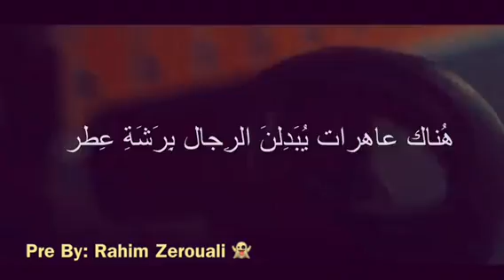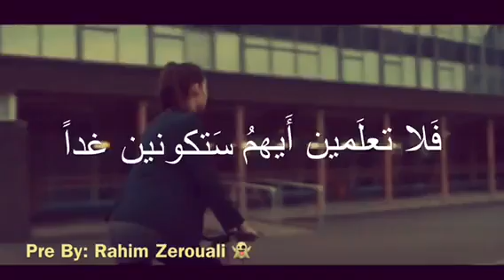Hatim Amour Hasdouna حاتم عمور حسدونا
إستمعي إلي يا فاتنة. …
هناك عاهرات يبدلن الرجال برشة عطر.
وهناك خرفان يبعون الأخوه بهزة خصر.
        بعض النساء مثل العطر المقلد
قد تعجبني رائحته لكنه لاااا يدوم طويلاً
لست متوسلاً  ولا رجلاً يعبث بالنساء
           دعيني أخبرك و تذكري كلامي جيداً
أحـقــر النــسـاء. إمرأة تـحــطـم. قـلب رجل
              لأن ذنبه الوحييييد إنه فقيير. .:
أصبح المجتع. حقيييييير.
بعض النساء بلا حياء و.  بعض الرجال بلا غيره.
إن كنتي متزوجة لا تتحدثي عن مطلقة.
وإن كنتي جميلة. لا تتحدثي عن قبييحة.
وإن كنتي صغيرة لا تتحدثي عن عانسه.…
وإن كنتي شريفة لا تتحدثي عن عروض الناااس
فلا تعلمين أيهن. ستكونين غداً _ فمن عاااب بناس إبتلى…! ‰
         هل فهمتي كلامي يافــاتنه …★